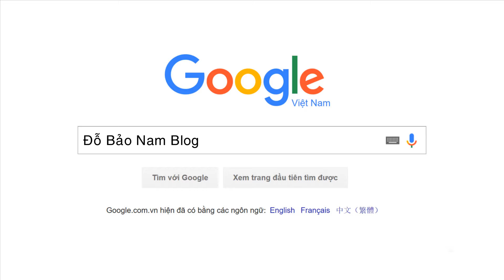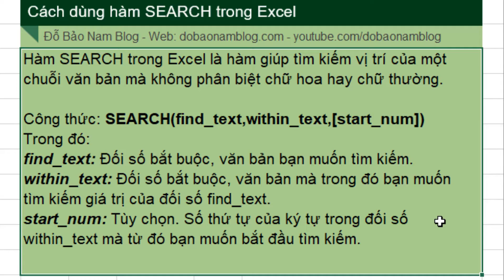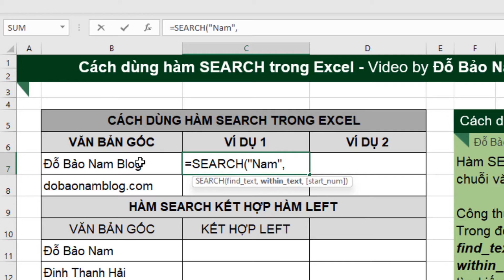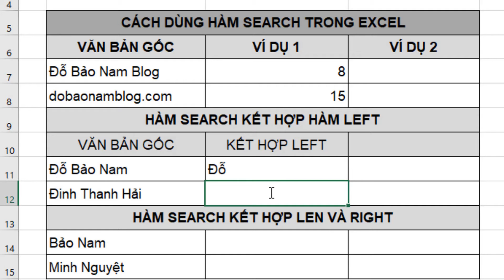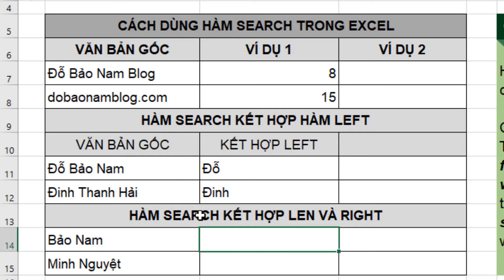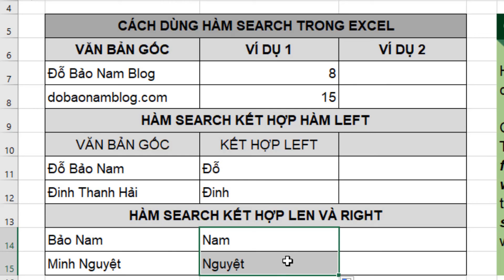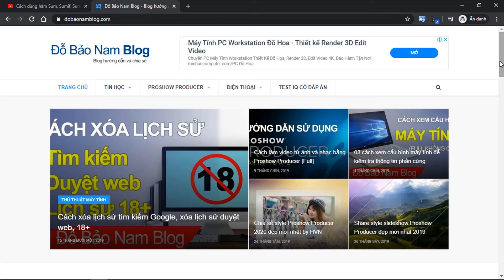Cách dùng hàm SEARCH trong Excel, hàm Search kết hợp Left, Right, Len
Cách dùng hàm SEARCH trong Excel - Hàm tìm kiếm vị trí của một chuỗi văn bản mà không phân biệt chữ hoa thường và kết hợp hàm Search với các hàm như Left, Right, Len...
- Cách dùng hàm Search chi tiết:
- Cách sử dụng các hàm trong Excel cơ bản thông dụng

Hàm SEARCH trong Excel là hàm giúp tìm kiếm vị trí của một chuỗi văn bản mà không phân biệt chữ hoa hay chữ thường. Hàm Search có thể được sử dụng độc lập, hoặc dùng kết hợp với các hàm khác. Và thông thường, hàm Search thường kết hợp với hàm Left, Right, Mid, Len...

Nội dung chính của video cách dùng hàm Search trong Excel
00:00 Giới thiệu
00:25 Công thức hàm Search trong Excel
01:30 Cách dùng hàm Search cơ bản
06:00 Cách dùng hàm Search kết hợp hàm Left
07:55 Cách dùng hàm Search kết hợp Right và Len

Công thức hàm SEARCH trong Excel
Công thức: SEARCH(find_text,within_text,[start_num])
Trong đó:
find_text: Đối số bắt buộc, văn bản bạn muốn tìm kiếm.
within_text: Đối số bắt buộc, văn bản mà trong đó bạn muốn tìm kiếm giá trị của đối số find_text. Hay nói một cách dễ hiểu hơn, within_text chính là văn bản chứa find_text mà bạn đang muốn tìm.
start_num: Tùy chọn. Số thứ tự của ký tự trong đối số within_text mà từ đó bạn muốn bắt đầu tìm kiếm.

Cách dùng hàm SEARCH trong Excel qua ví dụ minh họa
Trong video này, Đỗ Bảo Nam Blog có 3 minh họa cho hàm Search. Chi tiết về các ví dụ này bạn có thể tham khảo trong video, hoặc file download ở link đầu tiên trong mô tả này.
- Ví dụ 1: Dùng hàm Search độc lập
- Ví dụ 2: Dùng hàm Search kết hợp hàm Left
- Ví dụ 3: Dùng hàm Search kết hợp hàm Right và Len

Mời bạn đón xem chi tiết nội dung video để biết cách sử dụng hàm SEARCH trong Excel cho từng trường hợp. Cảm ơn bạn đã theo dõi video! Xin chào và hẹn gặp lại bạn ở các video tiếp theo!